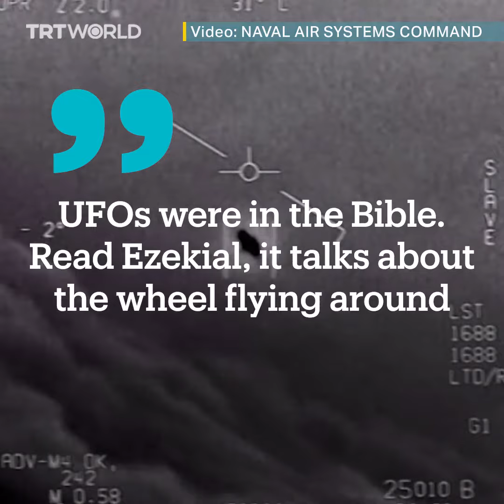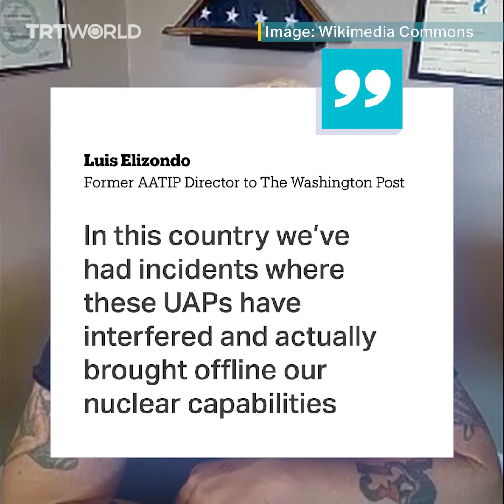US lawmakers quote the Holy Bible and say UFO's pose ‘national security concerns’